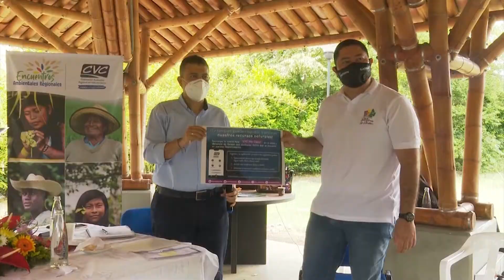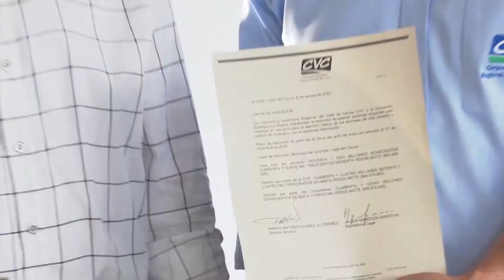$390 MILLONES EN AMBIENTE PARA BRUT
Inquietudes y necesidades ambientales fueron expresadas por los alcaldes y organizaciones de la sociedad civil de la región Brut al director General de la CVC durante el segundo Encuentro Ambiental Regional, EAR.
En el evento, llevado a cabo en el municipio de La Unión, se firmaron 7 convenios por más de 390 millones de pesos y se entregaron 44 millones más para el apoyo del refugio La Rivera Zoo.